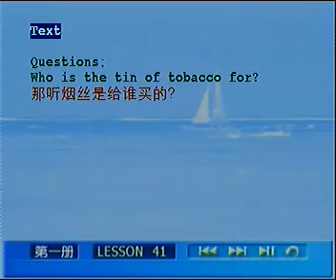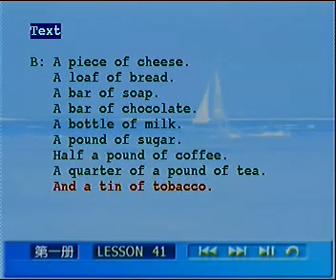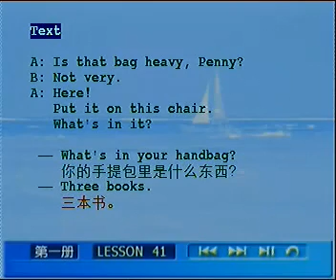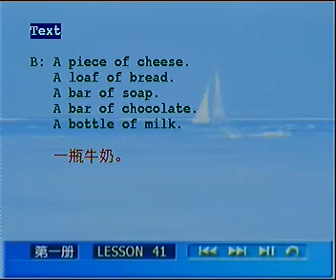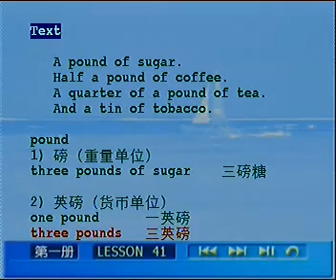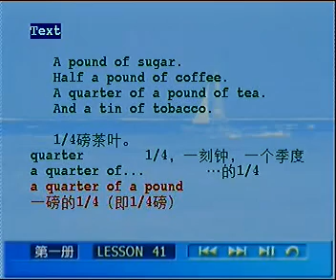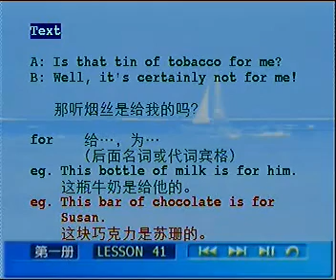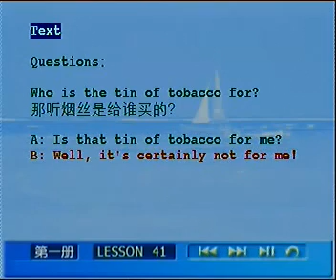L041 02 单词讲解